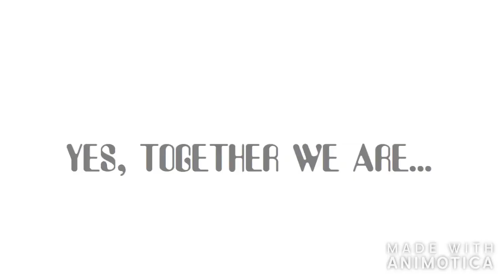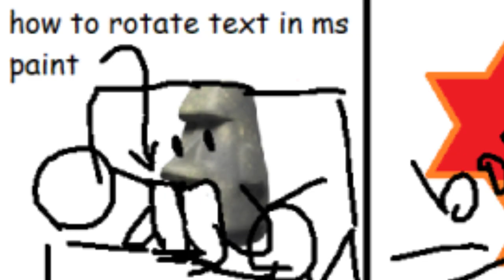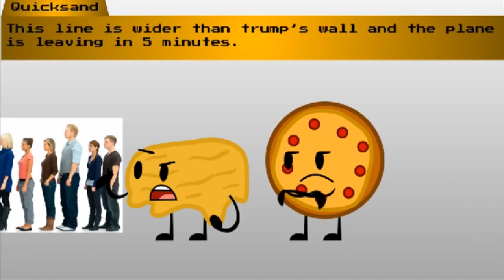T-Pain's Big A$$ Chain's Big A$$ Race - Episode 1 (Part 1)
where we dropping?